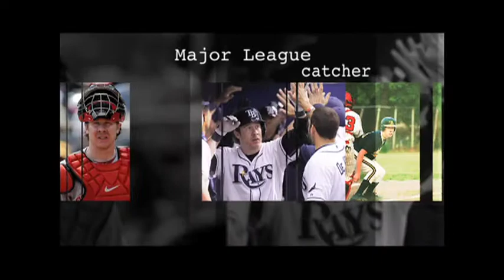Ryan Hanigan of Andover, Tampa Bay catcher, plays at Fenway for the first time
AP and Eagle-Tribune staff file photos